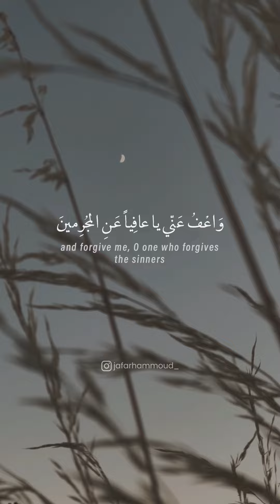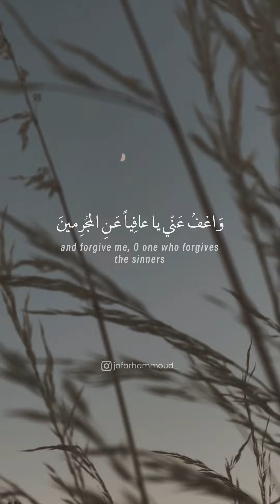Month of Ramadan Daily Supplication: Day 1 | Recitation by Sheick Jafar Hammoud